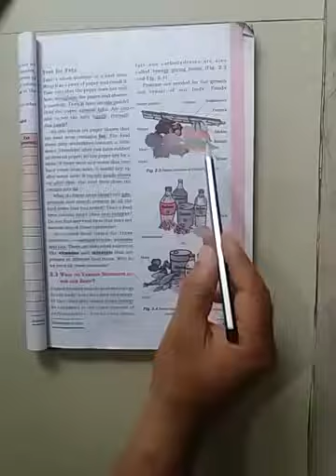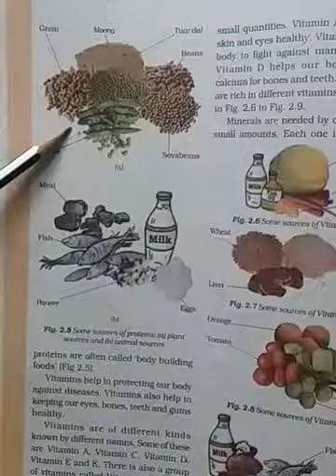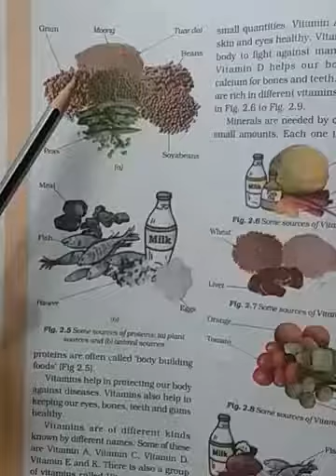Components of food